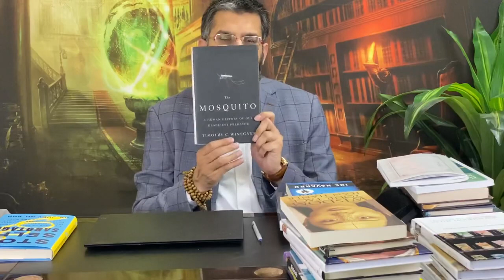The Mosquito | Zeeshan Usmani